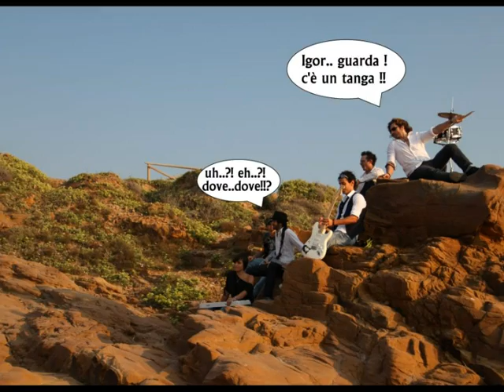i middle way